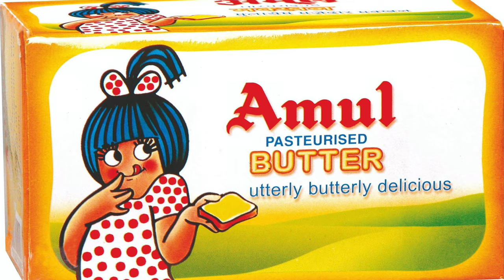What is Graphics Design in Hindi? Graphics Designer Kya Karta Hai? With Examples!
Kya aap soch rahe ho ki Graphics Design kya hota hai? Graphics design is a simple and universal concept in our society since 1000s of years. In this video you will learn in simple Hindi explanation What is Graphics Design along with examples.

A visual story telling is beautiful + powerful way of communicating something. The human race has used visual representation of graphics, drawings, typography and photography since hundreds of years. In this video you will learn the concept of Graphics Design, its industrial use, job role etc. So if you are looking to become a Graphics Designer, this video tell you the work of a graphic designer in simple way.